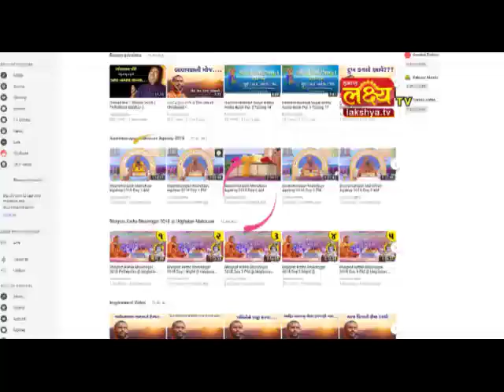3 જુલાઈ, 2019